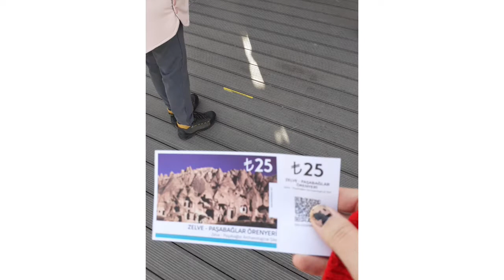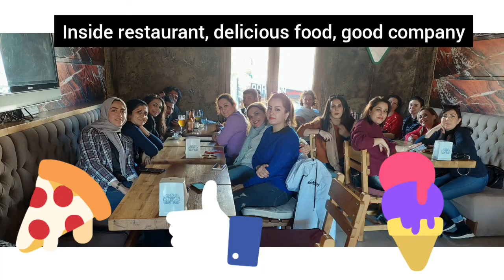Cappadocia Vlog | Turkey Vlog | Part 3 (Final) | Fall 2021 | I tried Safari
See part 2 of my Turkey Vlog, to Konya.
Hi guys, Welcome back to your channel, Sanaz in the Universe.
I am Sanaz, a 39 year-old-girl who lives in Iran, Tehran.
I love travelling, Learning Languages & Cooking.
In this channel I share my life with you guys, hope you enjoy it.
In this video we wanna travel to Turkey, Cappadocia & trying safari, Part 3. (fall 2021)
Thanks a lot to Dalahoo Tour. | © Music: Wooden Dance played by Santoor by me.
Goodreads: Sanaz H | Medium: SanazH
Pinterest: sanazpin | Sound cloud: sanazcloud
Instagram: disactive (for now) | Facebook, Twitter & Linkedin: don’t check (for now)
You can also find me on Duolingo (SanazSasaSaniBH) & Hellotalk (Sanaz BH) (language apps)
Video created and edited by me with Inshot
Mobile: Galaxy A10 Samsung | Laptop: Dell Vostro |1015
Also share my videos with others. Feel free and do not hesitate. Be sure that I will answer them. Another thing, save my videos and playlists so you can access them easier.
Love you all & Good Luck;*
Sanaz